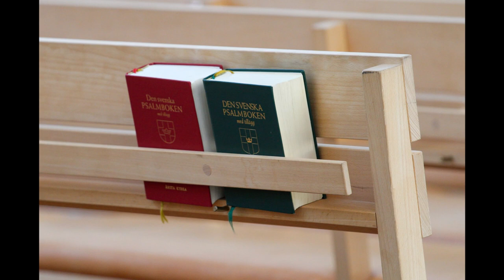Wachet! betet! betet! wachet! by Johann Sebastian Bach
The first movement from BWV 70
Enskede kammarkör
vokalensemblen ARS LONGA
konsertmästare: Katarina Bengtsson Dennis
dirigent David Åberg
Inspelat i Årsta kyrka 7 maj 2020
inspelning: Johan Holgersson
foto: Peter Johnsson